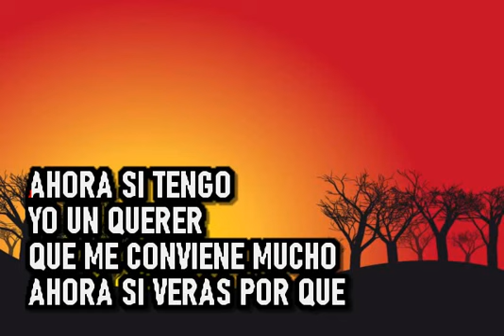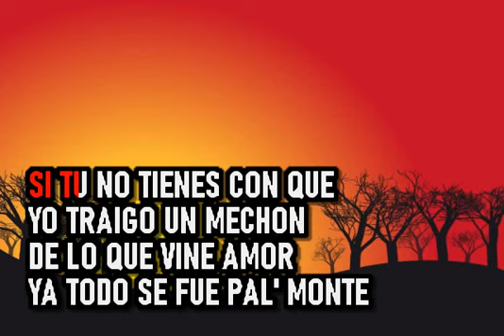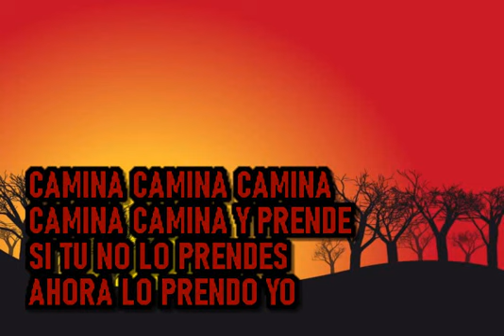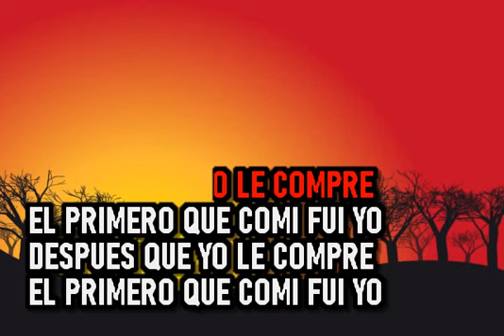Tito Gomez & Diego Gale Orquesta - Prende el Fogon ( En vivo ) - Karaoke